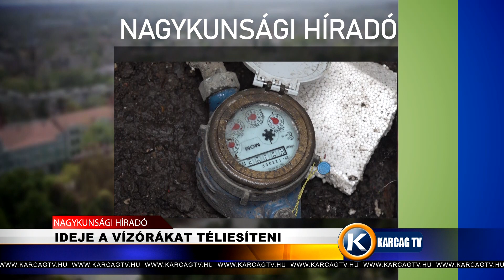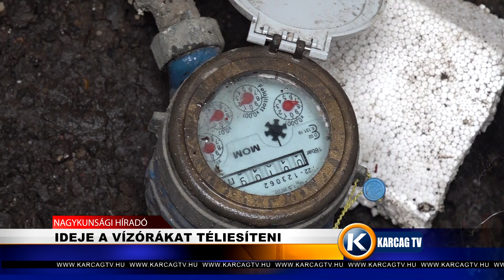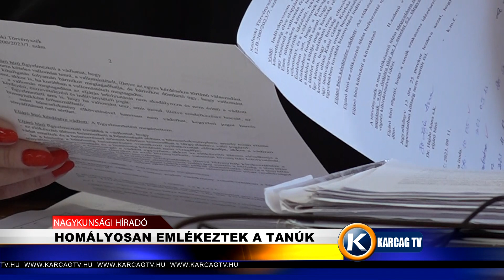Nagykunsági Híradó 20231127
- REFORMÁTUS ISTENTISZTELET
- IDEJE A VÍZÓRÁKAT TÉLIESÍTENI
- ELKEZDŐDÖTT A TISZA-TÓ TÉLI VÍZSZINTJÉNEK BEÁLLÍTÁSA
- HOMÁLYOSAN EMLÉKEZTEK A TANÚK